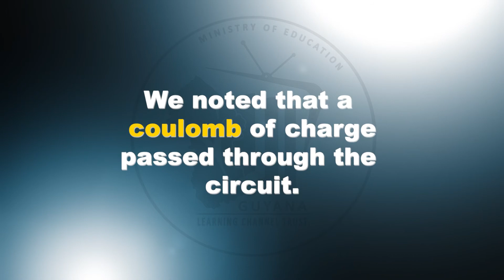Word Up - Coulomb